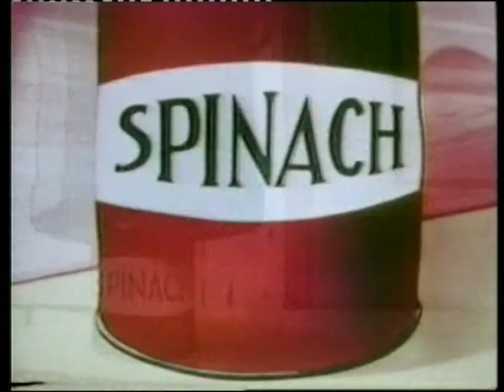Ποπάι - Popeye - Μεταγλωττισμένο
Ποπάι - Popeye - Μεταγλωττισμένο - Pissanos DVD